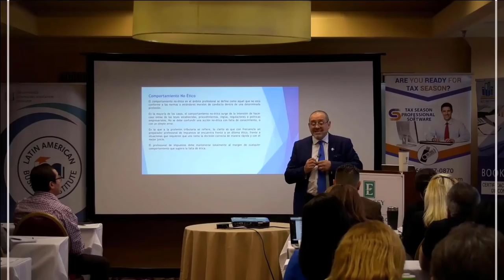EL ROBO de su IDENTIDAD ACABARÁ CON USTED.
Cómo evitar el robo de su identidad o del seguro social
Descripción: El robo de identidad es uno de los delitos, que más comúnmente ocurre en Estados Unidos, estos individuos aprovechan y utilizan su identidad para beneficiarse. ¿Cómo usted se puede proteger de este tipo de fraudes? No se pierda todos los detalles en este video. Bienvenidos!